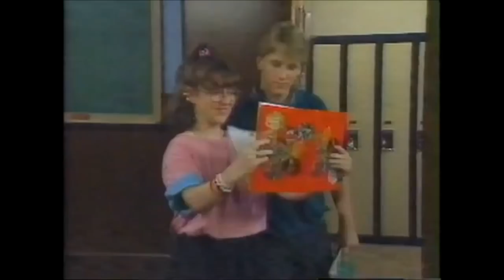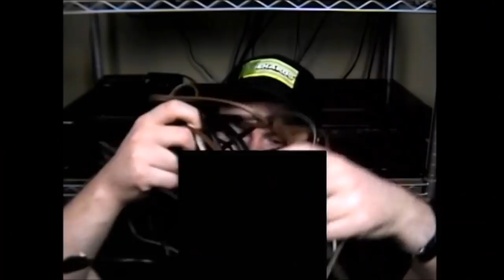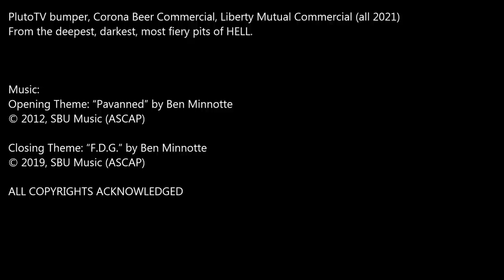Oddity Archive: Episode 228 – Bad ‘80’s Syndicated Sitcoms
Benny the Script Doctor makes a housecall regarding some bad sitcoms.